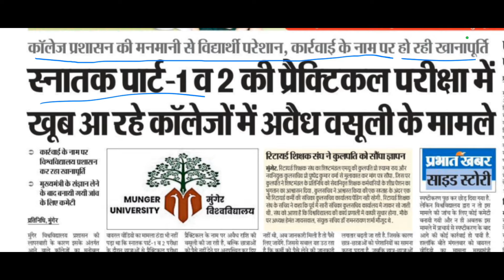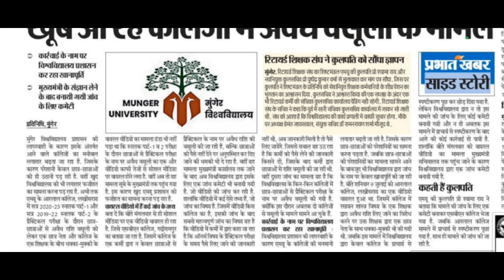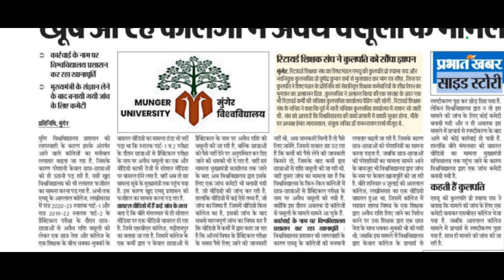MUNGER UNIVERSITY स्नातक पार्ट1 व पार्ट 2 प्रैक्टिकल में अवैध वसूली वायरल विडियो का सच जानें